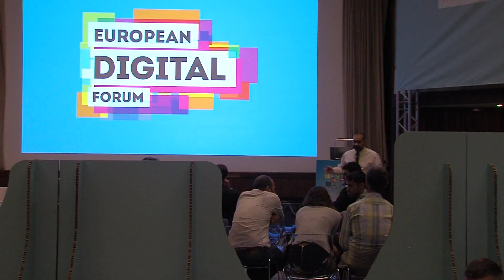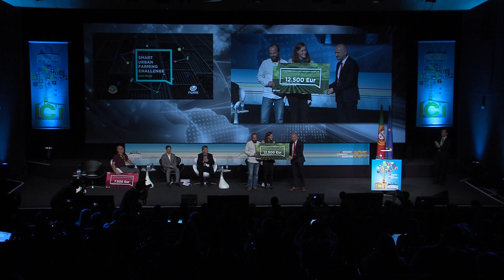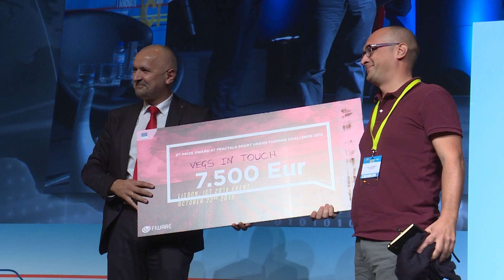Fiware challenge and prizes: ICT 2015 - Highlights Day 3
FIWARE started as a European funded project but it is boosting a platform for innovators, developers and startups easing their work. During the ICT 2015 event, one of the FIWARE challenges has taken place. Startups and innovators developing their apps during 3 days.
Who has been the winner?